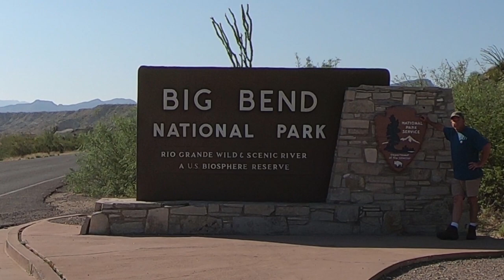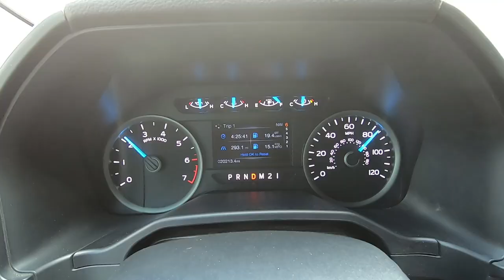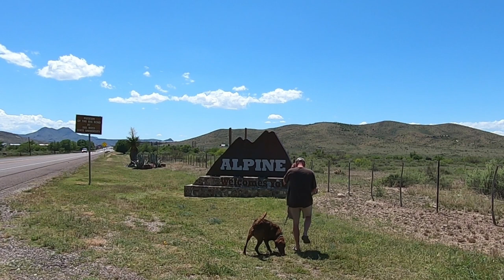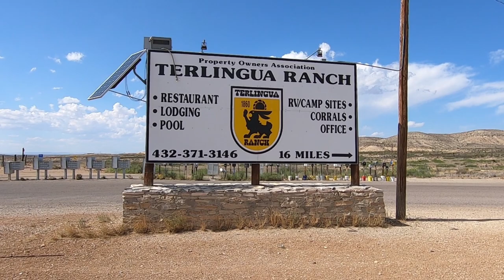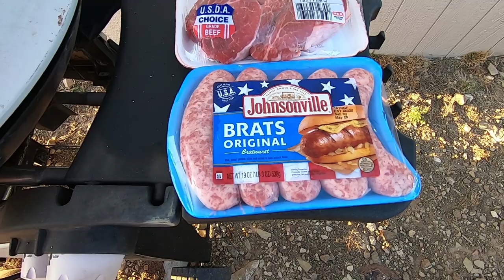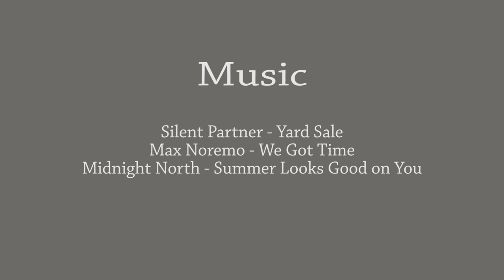Big Bend National Park - Road Trip to Park - EP 30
Loaded up Moose in truck & left Houston, TX  on a Wednesday morning destination Big Bend National Park.     About an 10 hour drive including gas/food/video stops.     Moose did great traveling.     This is video  1  of  4  of the trip.     I have not previously been to Big Bend National Park so all the sights were new to me.     I rented a house on 80 acres that was outside the National Park secluded away from everything and it worked out great.

00:00  Silent Partner - Yard Sale  (copyright free music)

00:41  Max Noremo - We Got Time  (soundcloud)

04:41  Midnight North - Sunny Looks Good on You  (copyright free music)

Cameras:
Video  -  GoPro Hero 7 Black (2 cameras)
Pictures  -  iPhone 7 Plus